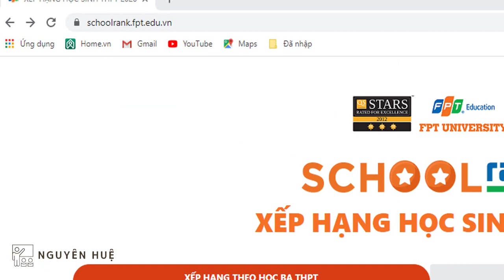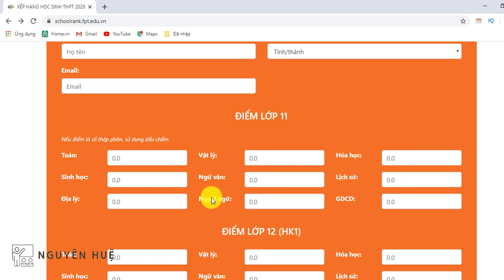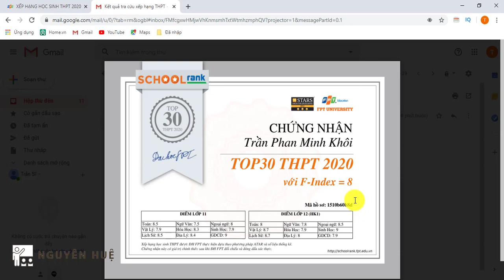Hướng dẫn sử dụng Schoolrank - Xếp hạng học sinh THPT tuyển sinh ĐH 2020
Bắt đầu từ ngày 1/4/2020, Trường ĐH FPT chính thức mở trang SchoolRank tra cứu Xếp hạng học sinh Trung học phổ thông. Đây là công cụ tra cứu xếp hạng học tập đầu tiên được ra mắt tại Việt Nam. Công cụ được phát triển dựa trên phương pháp luận ATAR của Australia áp dụng cho học sinh phổ thông Việt Nam. Đây cũng là cơ sở quan trọng để Trường ĐH FPT đặt ngưỡng chất lượng nâng cao chất lượng tuyển sinh đầu vào năm 2020.

Đặc biệt, nếu kết quả của học sinh trong TOP 50 - 50% học sinh có năng lực tốt nhất mỗi năm - trở lên, các em sẽ nhận được giấy chứng nhận cấp bởi Trường ĐH FPT qua email. Tất cả các khâu này đều được thực hiện trực tuyến và không thu phí.

Trang xếp hạng học sinh THPT SchoolRank được Trường ĐH FPT phát triển dựa trên phương pháp luận ATAR. ATAR (Australian Tertiary Admission Ranking) là công cụ đo thứ hạng học sinh toàn Australia hằng năm. Xếp hạng ATAR là một trong những cơ sở để xét tuyển đầu vào của trường đại học. Trường đại học có thứ hạng càng cao thì càng yêu cầu thí sinh có mức xếp hạng cao hơn theo đánh giá của thang ATAR.

✪ Nếu có thắc mắc hay đóng góp ý kiến gì cho Kênh NguyênHuệAHN mọi người để lại bình luận bên dưới Video nhé!